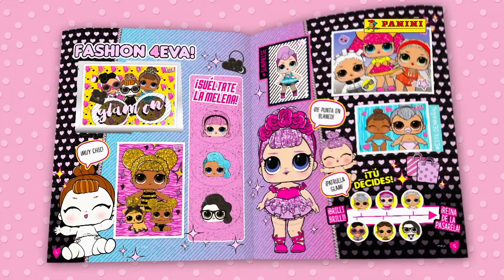¡Nueva colección de estampas LOL Surprise 2!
¡Ya está aquí la colección de estampas que estabas esperando, LOL SURPRISE!

¡Consíguelas todas y diviértete coleccionándolas! ¡No te la puedes perder!

De venta en Sanborns, Panini Points, Voceadores, Borders, Mixup, Juguetron, Café Sanborns, La Comer, Librerías El Sótano, Oxxo, Amazon y